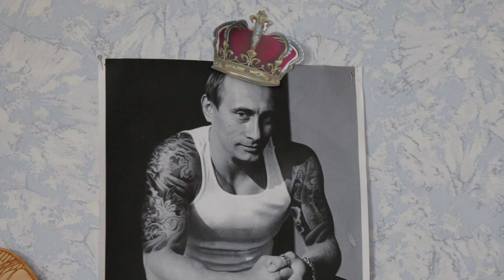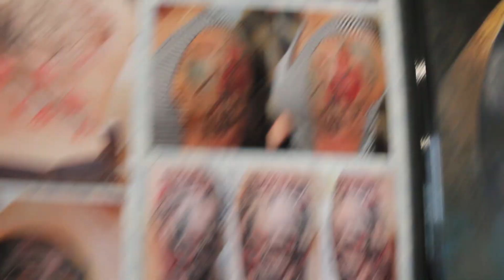Тату реализм / Realism Tattoo - Бьем ВИКИНГА! (Tattoo Time lapse)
Давно меня просили сделать обзор своих тату, решил пойти дальше и снять процесс создания тату реализма.

For a long time I was asked to review their tattoos, I decided to go further and remove the process of creating a tattoo of realism (Tattoo Time lapse).